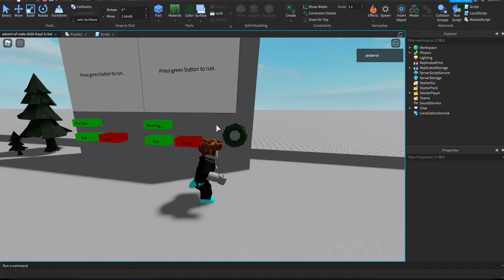Advent of Code 2020 - Day 3 Forrest Attempt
My input results in like... uh... 20,000 or something trees. I render 1 per stud if it's in the puzzle input but... nope? lol, dammit, it looked so awesome in my head. I think I'll just render the first block tomorrow.